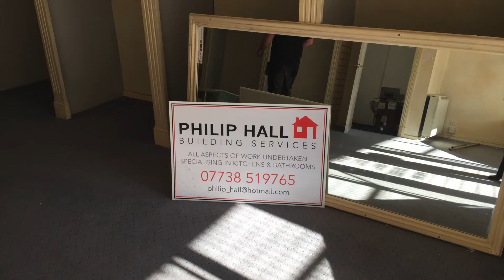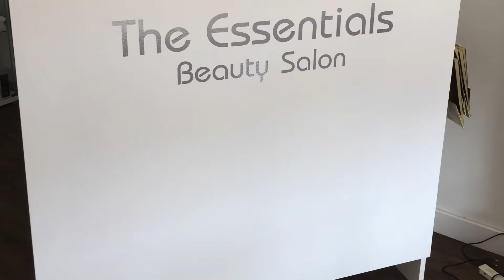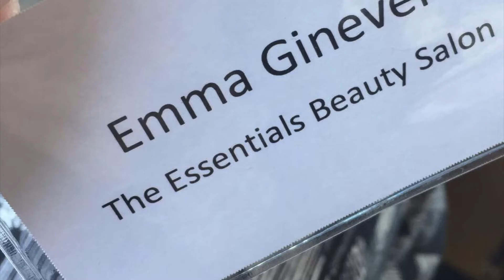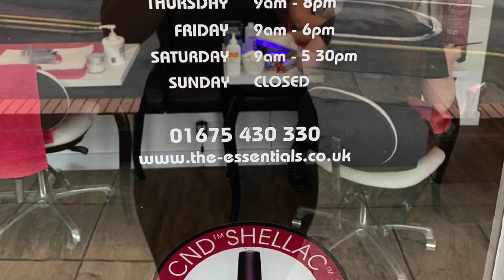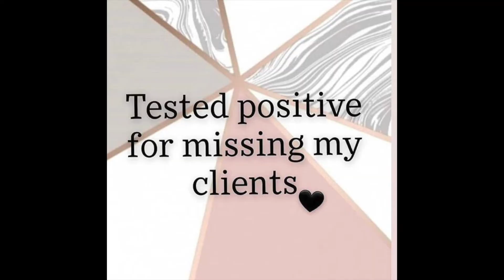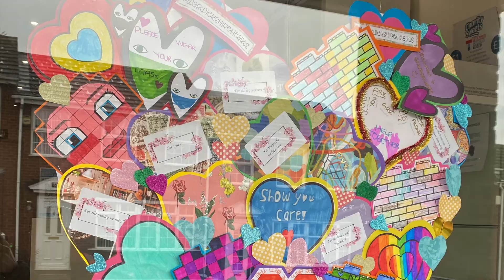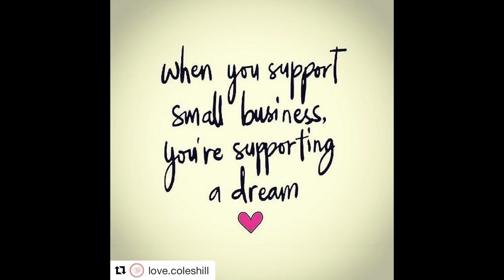The Essentials 20th Birthday Celebration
20 years of The Essentials in 8 Minutes.